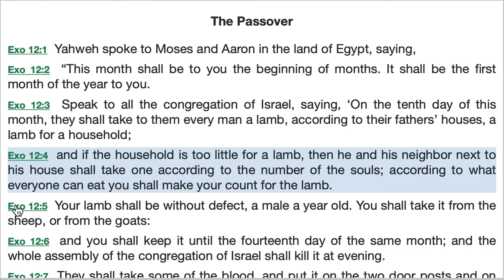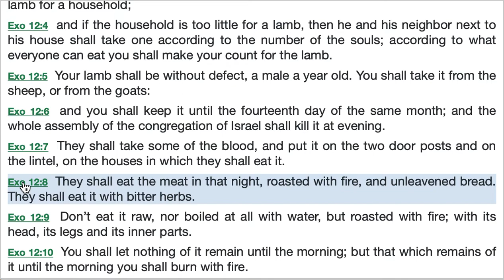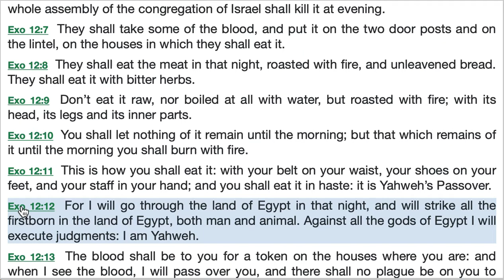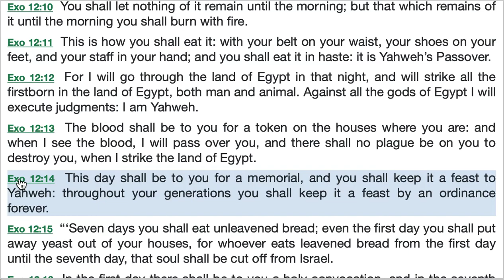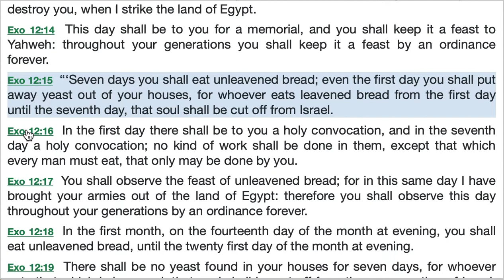Exodus 12A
Reading of the chapter with explanations